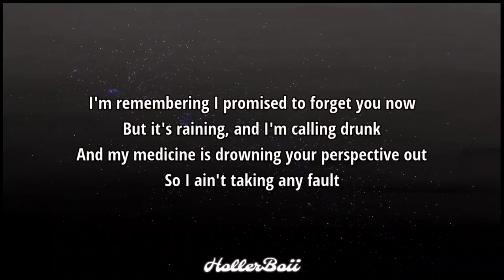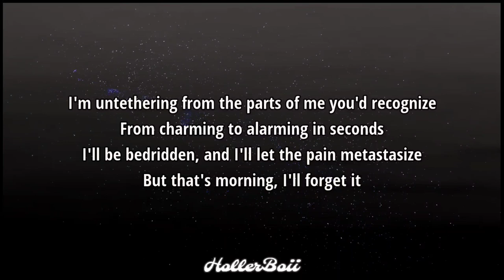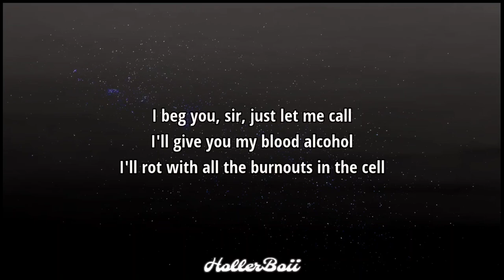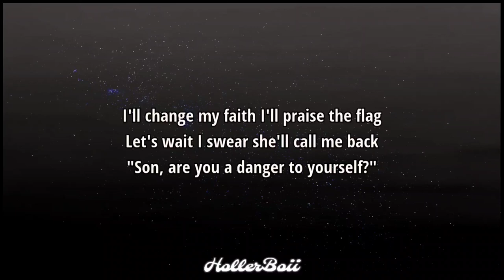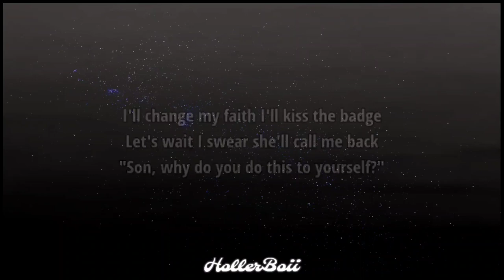Noah Kahan - Dial Drunk (Lyrics)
Lyrics

I'm remembering I promised to forget you now
But it's raining, and I'm calling drunk
And my medicine is drowning your perspective out
So I ain't taking any fault

Am I honest still? Am I half the man I used to be?
I doubt it, forget about it, whatever
It's all the same, anyways

I ain't proud of all the punches that I've thrown
In the name of someone I no longer know
For the shame of being young, drunk, and alone
Traffic lights and a transmitter radio

I don't like that when they threw me in the car
I gave your name as my emergency phone call
Honey, it rang and rang even the cops thought you were wrong for hanging up
I dial drunk, I'll die a drunk, I'd die for you

I'm untethering from the parts of me you'd recognize
From charming to alarming in seconds
I'll be bedridden, and I'll let the pain metastasize
But that's morning, I'll forget it

And the dial tone is all I have

I beg you, sir, just let me call
I'll give you my blood alcohol
I'll rot with all the burnouts in the cell

I'll change my faith I'll praise the flag
Let's wait I swear she'll call me back
"Son, are you a danger to yourself?"

Fuck that, sir just let me call

I'll change my faith I'll kiss the badge
"Son, why do you do this to yourself?"